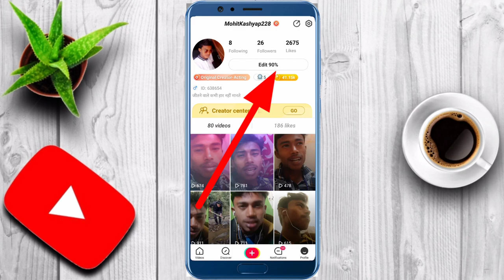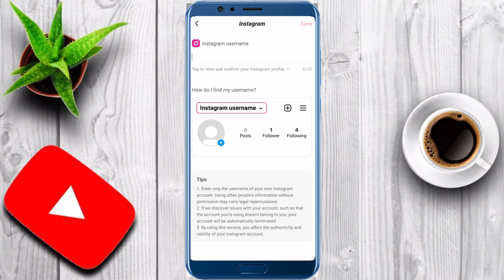Zili App ने दिल खुश कर दिया ! New Update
Video Link..